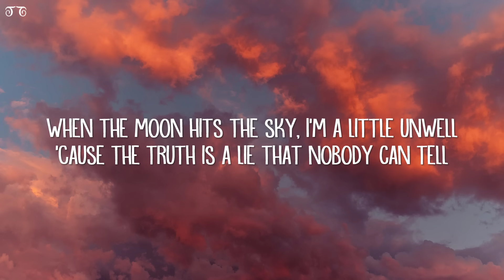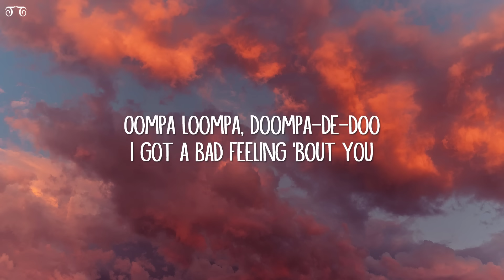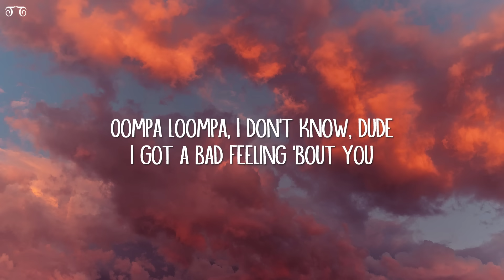Jagwar Twin - Bad Feeling (Oompa Loompa) (Lyrics)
[Verse 1]
Then we dance 'til we drop-drop, drop

[Pre-Chorus]
(They say) Everything's perfect here
And the sun is shining
(Hey, hey) Everything's perfect here
There's nobody crying

[Verse 2]
Animals, animals, all misunderstandable
Carnivores and cannibals, I want it on demand-able
Mandible, jaw split, hit me with the gossip, gossip
(Are you fucking serious?)

[Pre-Chorus]
There's nobody crying

[Bridge]
Na-na-na-na
Na-na-na-na-na
Na-na-na-na
Na-na-na-na-na

[Pre-Chorus]
Everything's perfect here
Everything's perfect here
There's nobody crying

[Outro]
It's true